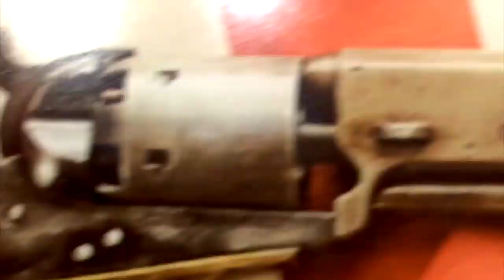A Rent Freeze Would Prevent A Housing Crisis! [Road Reflections]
Why a Rent Freeze would prevent a major housing crisis after this pandemic.